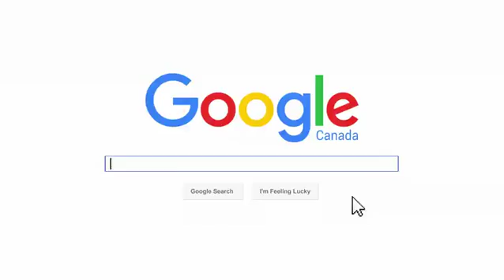make this Google search animation promo